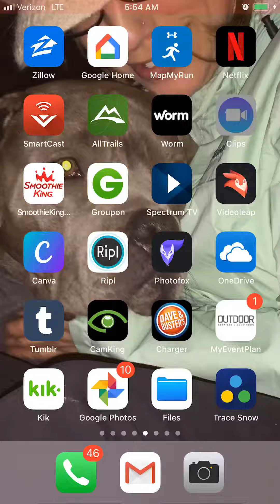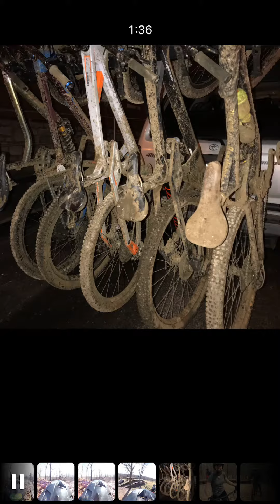Nwa Stevie Style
Bentonville and leatherwood